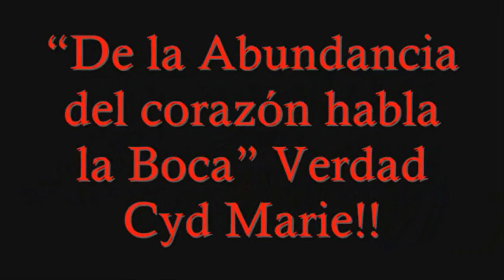Cyd Marie llamo gobernador a Garcia Padilla "De la Abundancia del corazón habla la Boca"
Cyd Marie Fleming reportera de Univision llamo gobernador al candidato del PPD y senador Alejandro Garcia Padilla ¿Que? ¿Como? "De la Abundancia del corazón habla la Boca" "¿Verdad Cyd Marie? Es tan evidente ver la complicidad diariamente de la Prensa Colonial a favor del PPD.

En el debate a medias de Univisión y demás medios de prensa colonial aparentemente del partido Popular lo cual lo protegen, no hubo un debate real tradicional "frente a frente" claramente protegiendo su candidato, el más flojo en la historia de Puerto Rico, el mediocre sin carácter ni liderato y sin ideas, el cobarde de Alejandro García Padilla. El truquero y veleta de García Padilla nunca pudo justificar "coherentemente y verazmente" su razón verdadero del cambia cambia con la fianza y de reducir la  legislatura, luego de el haberle votado y argumentado en contra de ambas medidas. El pueblo tiene que ver como este disque candidato de pacotilla García Padilla cambia su posición con una facilidad que da miedo, abran bien los ojos pueblo! Alejandro y el PPD son demasiado riesgo para Puerto Rico. ► PUBLICADO POR: